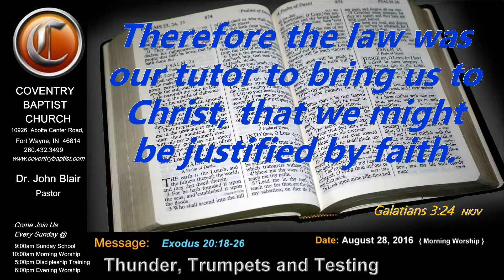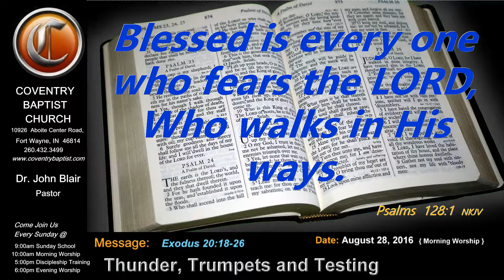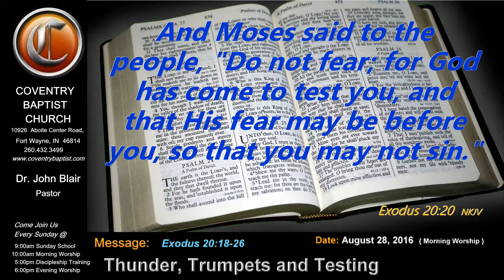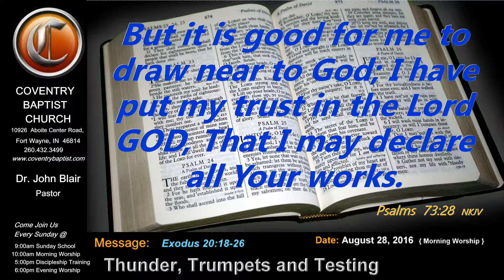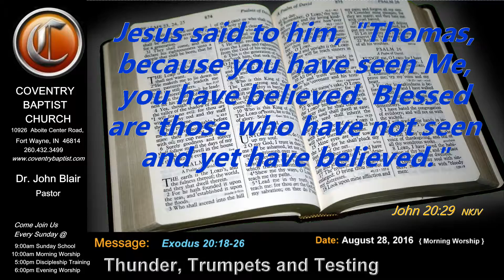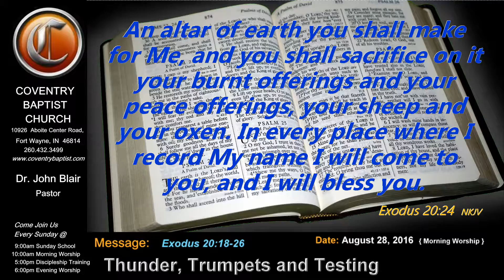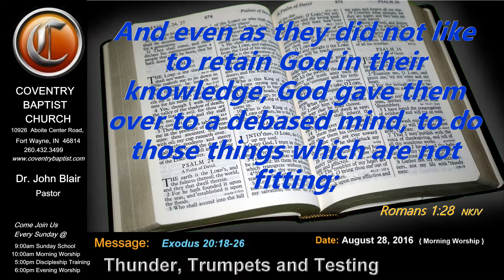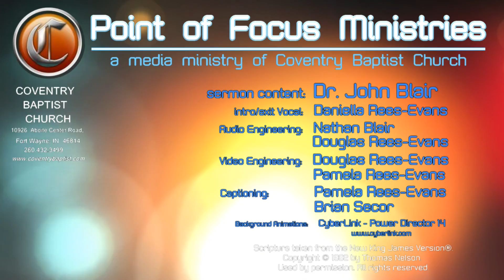Thunder, Trumpets and Testing